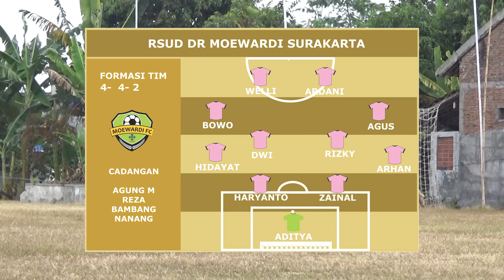Babak 2 RSUD Moewardi Surakarta v RS Indriati Solobaru | Hospital League Soccer Grub A Week 5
Pertandingan sepak bola Hospital League Soccer (HLS) yang mempertemukan tim RSUD Moewardi Surakarta v RS Indriati Solobaru diselenggarakan di lapangan Winong, Mojolaban, Sukoharjo (8/7)).

Laga pada babak kedu berlangsung tak jauh seperti babak pertama, tim RSUD Moewardi Surakarta mendominasi permainan dan menyerang secara agresif. Para pemain tim bersersey pink ini mendapatkan banyak peluang emas namun sayang tak ada satu pun yang dapat menjadi gol.

Tim RS Indriati Solobaru melakukan strategi bertahan secara baik dan optimal, hingga wasit meniupkan peluit panjangnya skor tetap konsisten tak berubah 0 - 0 untuk kedua tim.